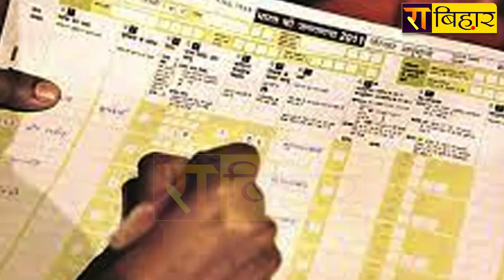Bihar की सियासत में कहीं डूब न जाए BJP की नैया ! | The Rajneeti Bihar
बिहार की सियासत में कहीं डूब न जाए बीजेपी की नैया !